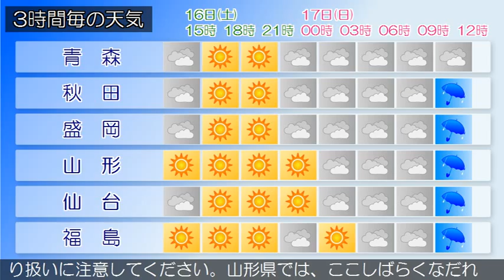2016/04/16 東北地方の天気予報 昼